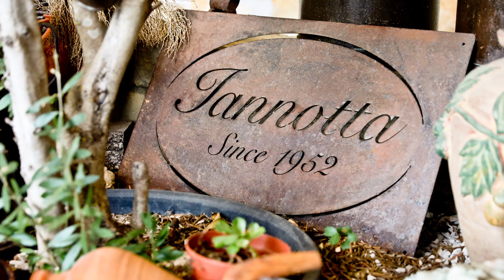Master Tasting - Iannotta Extra Virgin Olive Oil with Lucia Iannotta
In this exclusive tasting session, Joanne Lacina of Olive Oil Lovers takes a tour of an historic olive grove with its proprietor, Lucia Iannotta. They discuss the wild herbs growing throughout the grove, and later, while tasting some fresh Iannotta extra virgin olive oils, discover those same herbaceous flavor notes. In a sit down interview, Lucia also shares her family's oil making history, how the strong women from her village of Sonnino have influenced her, and whether her young son will carry on her family's legacy.

Shop Olive Oil Lovers for high quality extra virgin olive oils